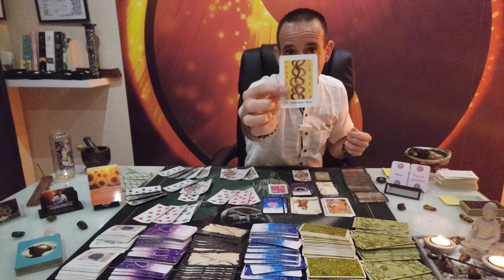Le Message du jour